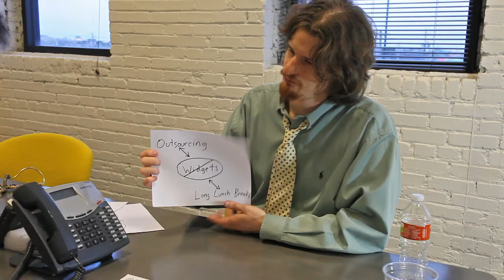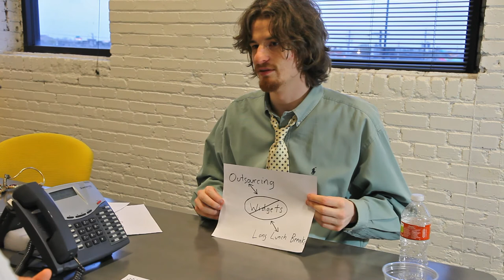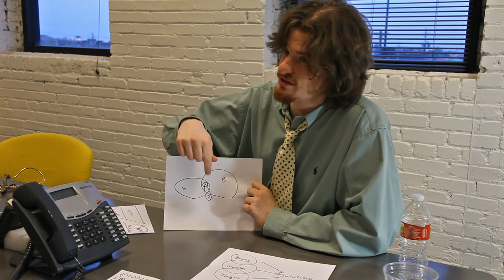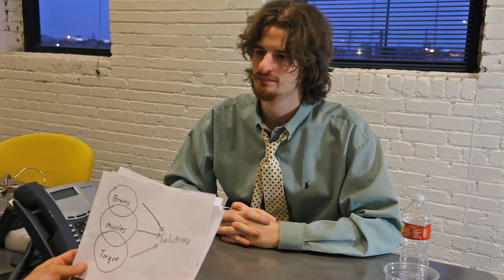Red Fiber-Optic LED Church: Extended Edition